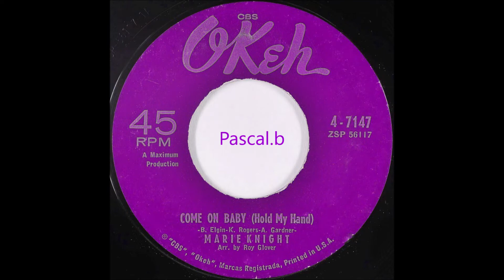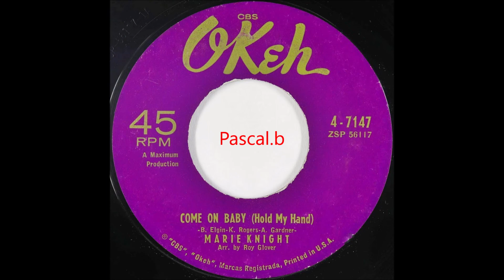Marie Knight - Come on baby (hold my hand)